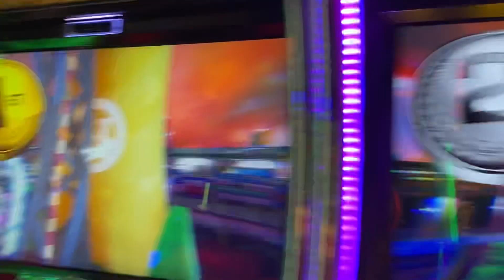Super Bikes 3 Father vs Son Battle who wins ?? 👑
Super bikes 3 Father vs Son who wins this challenge??? Age and experience or youth and treachery??? Lol